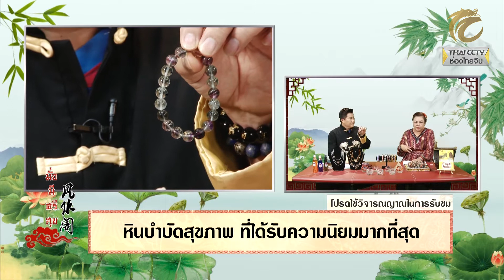มั่งมีศรีสุข EP.176 (1/3) หินบำบัดสุขภาพที่ได้รับความนิยมมากที่สุด